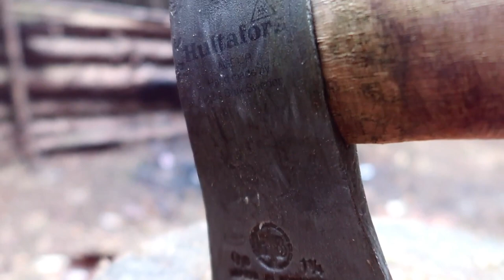BUSHCRAFT BASE & THOUGHT PROVOKING CHIT CHAT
With a free day at my disposal i decided to head out to the bushcraft base & stock up the log shed. While i was there, i noticed that the bushcraft base had been used by what i'm assuming was kids, there was rubbish everywhere! over the last year the base has become a sort of sanctuary for me and jr to practice our bushcraft skills. As well as discussing bushcraft & survival skills we have also had many deep and meaningful conversations about the world, life, ufos, the paranormal, and just about everything else you can imagine.

We started building the bushcraft base (primitive camp) just over a year ago now & in that time we have only ever seen a handful of people checking it out. As of today nobody has seriously caused any damage to the base (Touch wood- no pun intended) we have even seen a group of youths camping at base camp and having a great time.

Bushcraft has taught me so many different things, even the bushcraft basics like discipline, patience, and persistencey. The bushcraft base (bushcraft shelter) has also been the stage for many great conversations and hilarious moments, some of which we have been lucky enough to capture on film.

Come join me as i head out to the bushcraft base camp and ponder over a few thought provoking questions.

DO YOU WANT TO JOIN THE 401 FILES COMMUNITY & GAIN EXCLUSIVE V.I.P ACCESS TO AWESOME BEHIND THE SCENES FOOTAGE ???